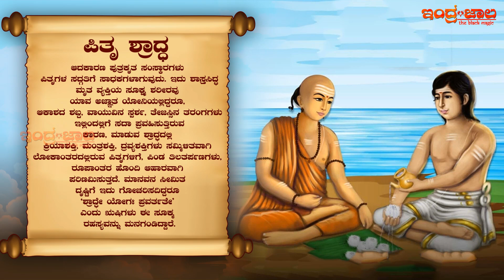ಶ್ರಾದ್ಧವನ್ನು ಏಕೆ ಮಾಡಬೇಕು.? | ಯಾರ ಶ್ರಾದ್ಧವನ್ನು ಯಾವಾಗ ಮಾಡಬೇಕು.? | ಶ್ರಾದ್ಧದ ಹಿಂದಿನ ವೈಜ್ಞಾನಿಕ ಕಾರಣವೇನು.?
When visiting the sacred site in Gaya, it is essential to greet the Shraddha land, observe solitude, sleep on the ground, refrain from eating other's food, and remain focused on remembering ancestors or deities, all of which are part of the Shraddha rituals.